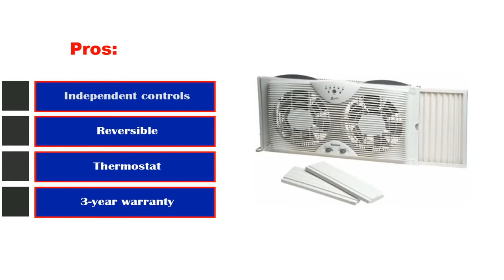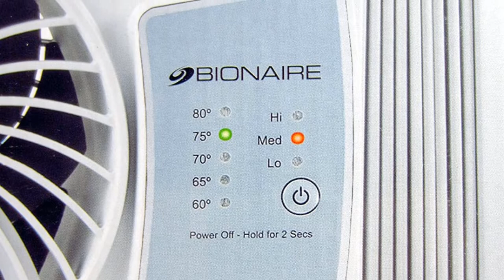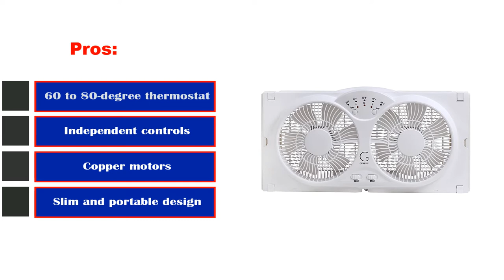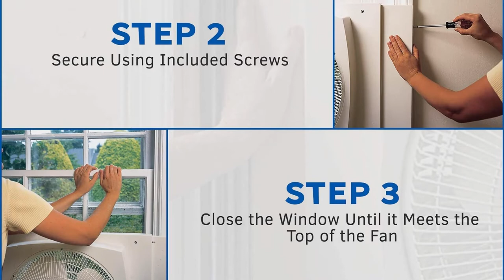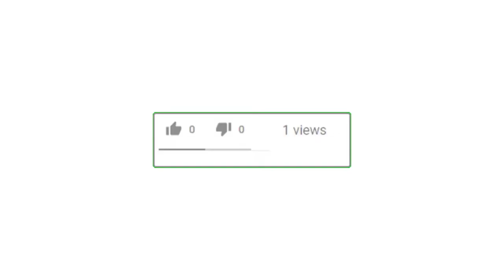✅Top 5: Best Window Fan On Amazon 2022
📌Product Link📌:
☄️1. Holmes Dual 8" Blade Twin Window Fan
📌Global Prices
📌Indian Prices : N/A
☄️2. Holmes Group Bionaire Thin Window Fan
📌Global Prices
📌Indian Prices : N/A
☄️3. Genesis Twin Fan High Velocity Reversible AirFlow Fan
📌Global Prices
📌Indian Prices : N/A
☄️4. Lasko Electric Reverse Window Fan W16900 16 in 16900
📌Global Prices
📌Indian Prices : N/A
☄️5. Air King 9166F 20" Whole House Window Fan
📌Global Prices
📌Indian Prices : N/A